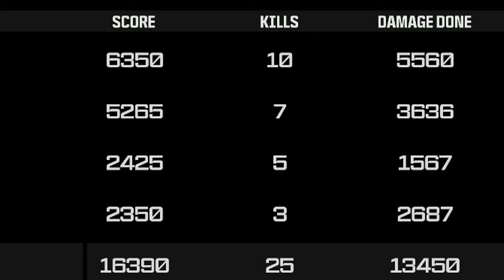Ladies and Gentleman... WE GOT IT!!! | MW3 Warzone Gameplay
After some hours in Warzone I am happy to announce that we finally got the win we was looking for!!

Shout out to the team for having my back through these play through and…

Happy MLK JR day!!!

Hope you guys enjoy these videos we put together for you guys!!